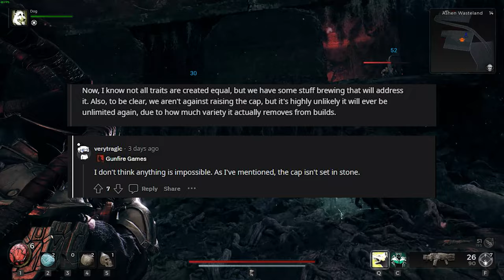Remnant 2 is Amazing I Thoughts on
Hello everyone! In today's video, I'm going to be talking about the long-awaited Remnant sequel, Remnant 2, which improves upon the Remnant formula in almost every way, doubling in size, a massive Archetype rework, lots of secrets to discover, and many more! Hope you guys enjoy!

As of uploading this video, there was no day 1 patch, as the devs themselves said on reddit that they'd be doing performance patches after release. My bad for the misinformation on that. The player voices have also been toned down, seems like they put percentages for those to happen now, so it's not as frequent as it was during early access.

00:00 - Intro
02:37 - Story
03:17 - Gameplay
03:40 - Archetypes
19:48 - Character
25:04 - Inventory
26:41 - Relic Fragments
29:49 - Items from other Vendors
32:01 - How does it all play out?
33:04 - Exploration
36:24 - Design
38:27 - Performance
40:40 - General Critiques
43:43 - Conclusion